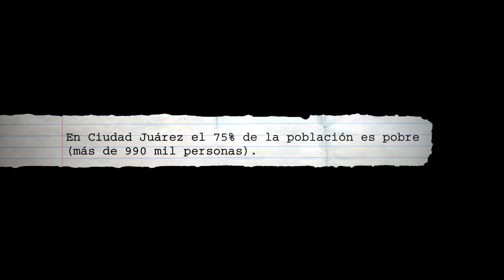Testimonio de Aideé Fernández mamá de dos jovenes del programa A Ganar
Testimonio de Aideé Fernández mamá de dos jovenes del programa A Ganar MX de la Fundación Comunitaria de la Frontera Norte.